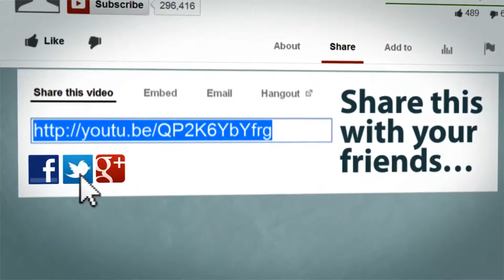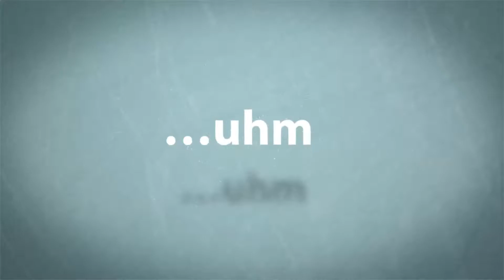How To Shut Down or Restart Windows 8 - Windows 8 Tutorial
In this video tutorial I show you how to restart or shut down your Windows 8 computer. Although this may seem like an easy task, with the new Windows 8 configuration it can be hard to locate where to do this.

If you have any questions put them in the comment box below

dmporter74